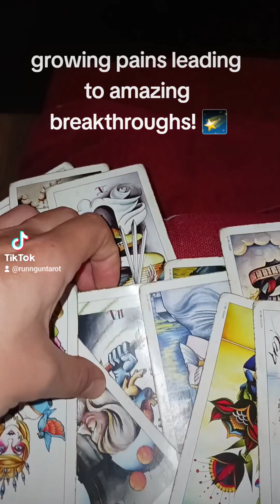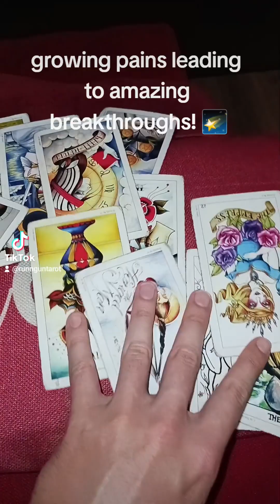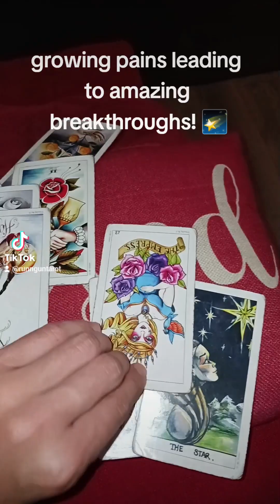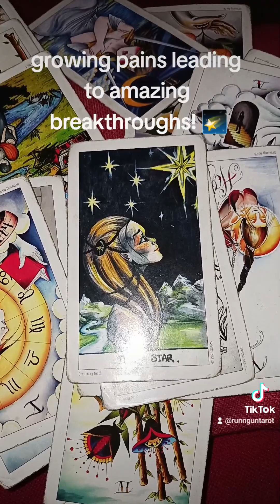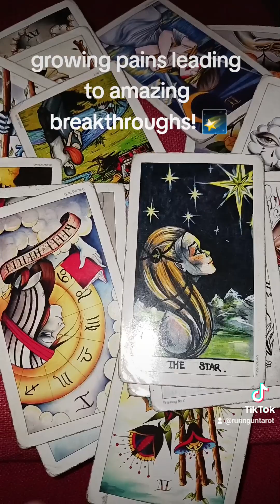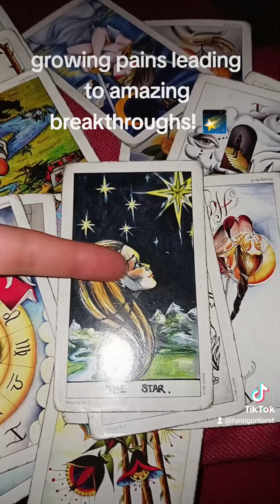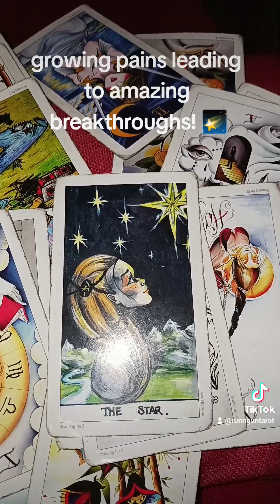Run N Gun Tarot